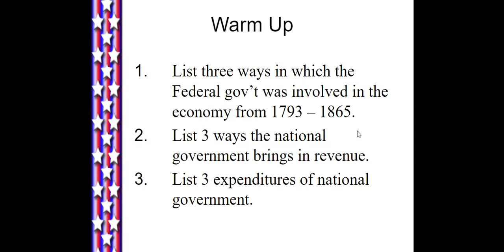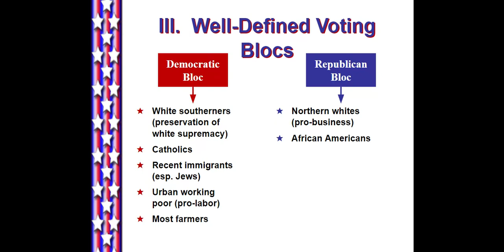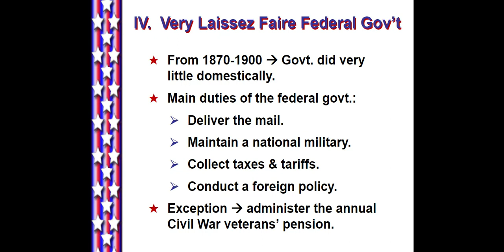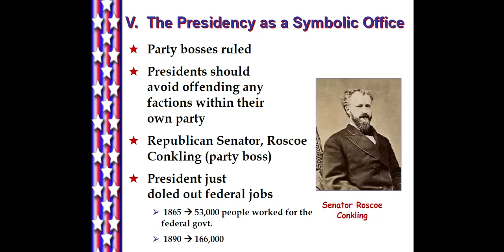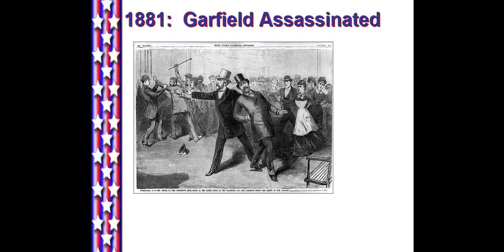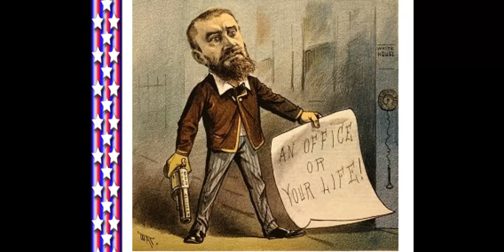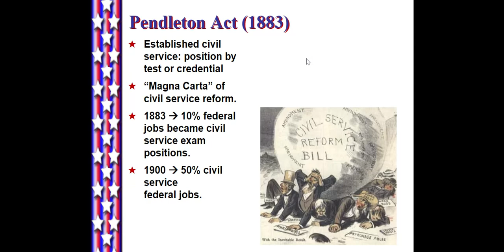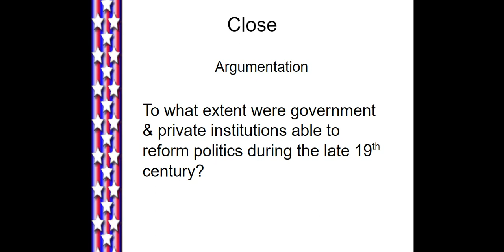Copy of 6.6 Gilded Age Politics- Cerbone - Google Slides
Lecture on national politics of the Gilded Age and the origins of political reform.